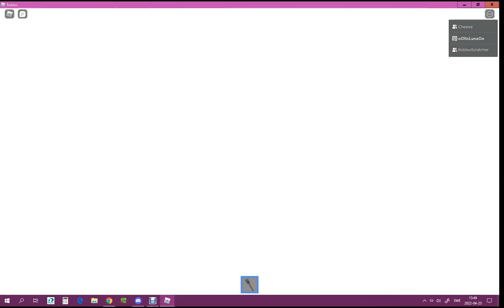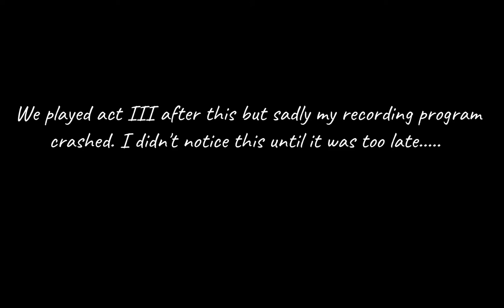Roblox - Trespass, Act 2, horror game - completed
Gameplay: CheeseWOAH, RoboScratcher and oOSimplyLunaOo
Recording/Editing: Luna